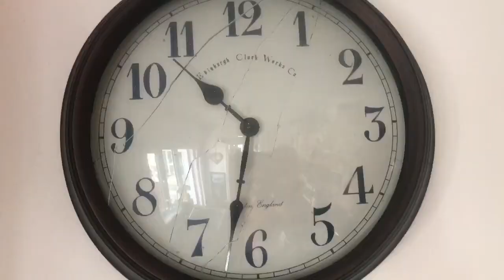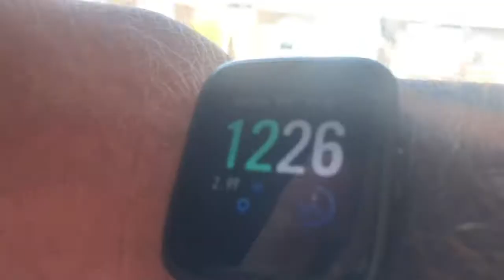ACCESS ALL AREAS 030 - It Feels Like House Arrest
Sharing my journey to change the world 1 man at a time

Let me know if you watched ?

JB X